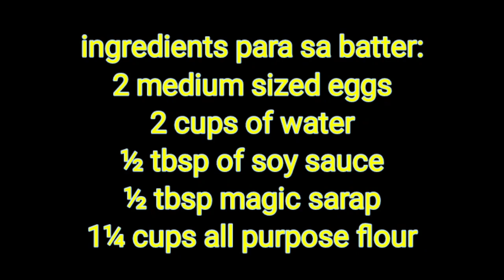TAKOYAKI with PANGMALAKASANG SAUCE | lowbudget | simpleng sangkap 5star ang sarap!!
here are the ingredients for takoyaki batter:
2 medium sized eggs
2 cups of water
1/2 Tbsp soysauce
1/2 Tbsp magic sarap
1 & 1/4 all purpose flour

for takoyaki sauce ingredients:
1 tbsp cornstarch
3 tbsp water
2 tbsp soy sauce
1 tbsp worcestershire
1 tbsp oyster sauce
6 tbsp ketchup
4 tbsp sugar